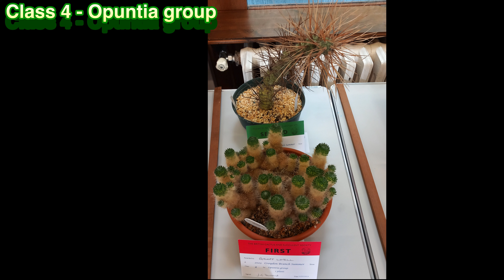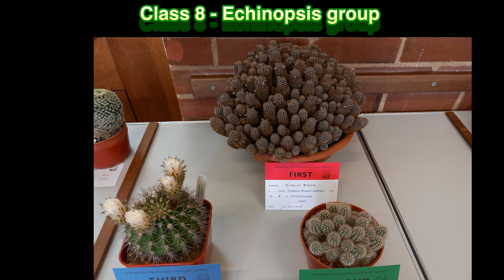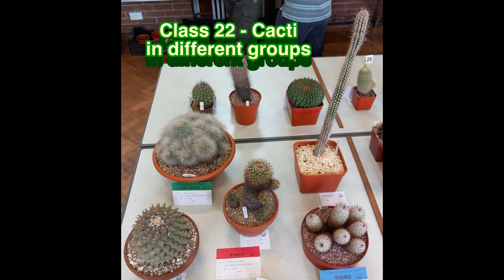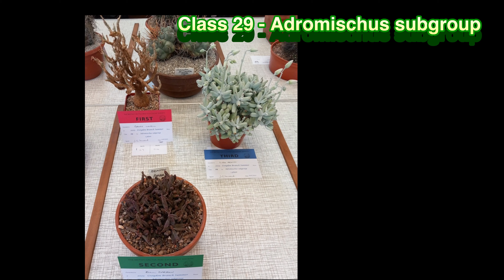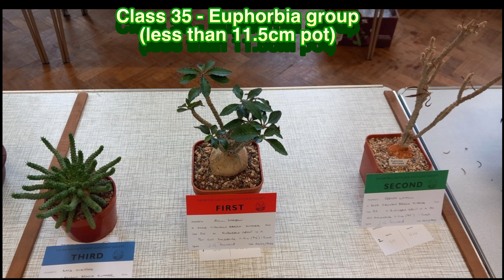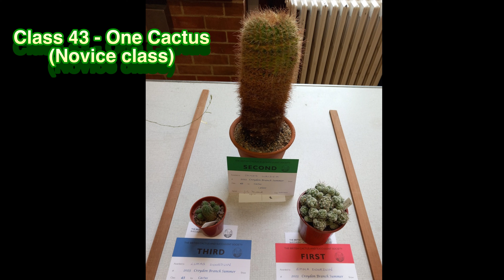Croydon Branch Summer Show 2023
A class by class slideshow of all the entries in the Croydon Branch Open Summer Show.